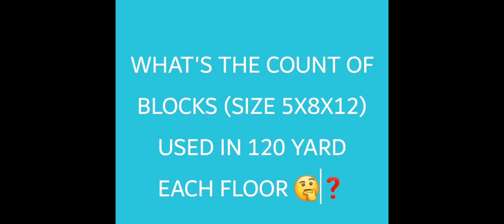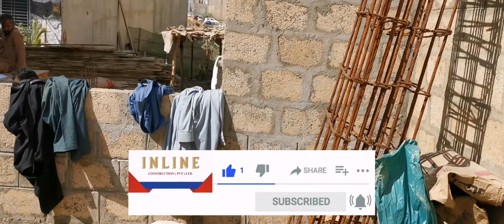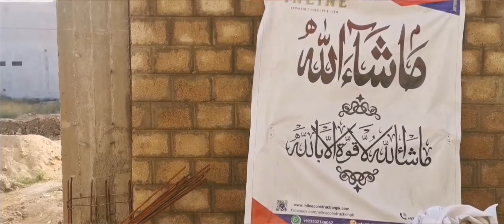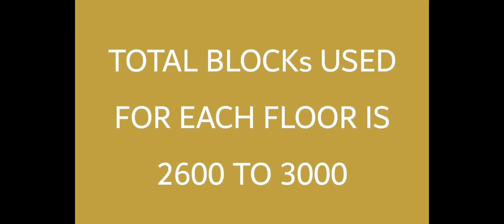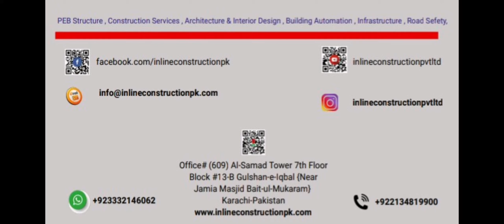Perfect concrete Bricks Installation for House construction in Pakistan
Perfect Bricks Installation for 120 Yard House Construction in Karachi
l Inline Construction Pvt Ltd

Unique and creative civil engineering installations made with Perfect concrete Bricks are the perfect solution for homeowners who want to add a bit of solidity to their 120 yard house concrete.  Additionally, Perfect Bricks are extremely durable, making them the perfect choice for any outdoor installation.
Bricks are very durable and can last for many years without any problems.
Bricks are very cost effective and can be used in many different home construction

Welcome to INLINE CONSTRUCTION Private Limited.

Number one source for Building Construction
INLINE Construction, offers value-added construction services to customers
within the Pakistan region, by crafting a mutually rewarding relationship that endows the highest level of quality in construction services at fair and markets competitive rates.
(Mechanical / Electrical & Plumbing), Civil, Steel Structure, Infrastructure.
our long-standing experience, openness to future developments, and dedication to
infrastructure planning as well as micro/macro development, we intend to hold more
diversity to embrace repairing and restoring residential and commercial buildings. In all

 as a team always be dedicated to providing exceptional and professional
approach to constructing exceptional quality projects which meet budget and schedule
goals.
We're dedicated to giving you the very best, with a focus on dependability and quality

Your Queries | Covered Topics :-

How To Install Perfect 120 Yard House Construction Brick in Karachi
How To Easily Install Perfect 120 Yard House Construction Brick in Karachi
How To Get Perfect 120 Yard House Construction Brick in Karachi
How To Install Perfect 120 Yard House Construction Brick in Your Neighborhood
How To Get The Perfect 120 Yard House Construction Brick in Karachi
1. How to Install Perfect Concrete Bricks for a House
2. How to Get Perfect Concrete Bricks for Your House
3. How to Choose the Perfect Concrete Bricks for Your House
4. How to Install Perfect Concrete Bricks Like a Pro
5. How to Make Perfect Concrete Bricks and Transform Your Home

 Hashtag -
house construction cost in Pakistan
mistake in house construction